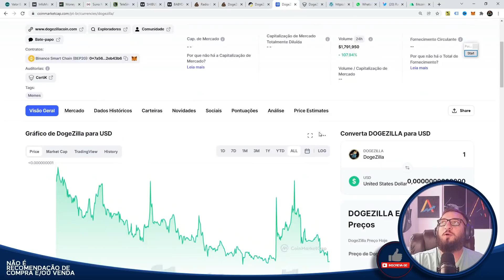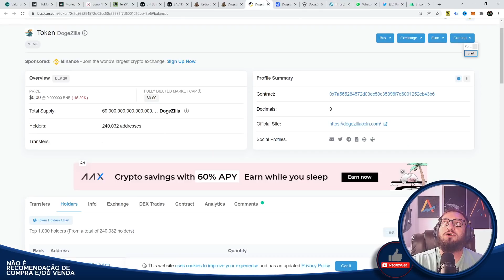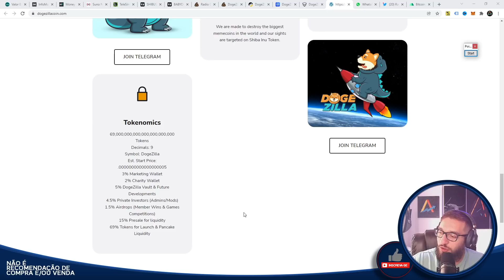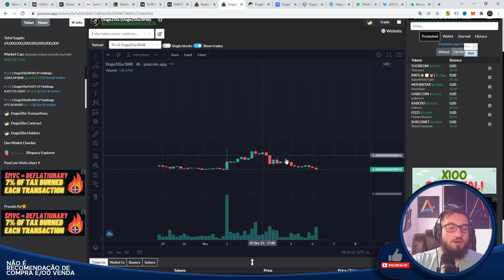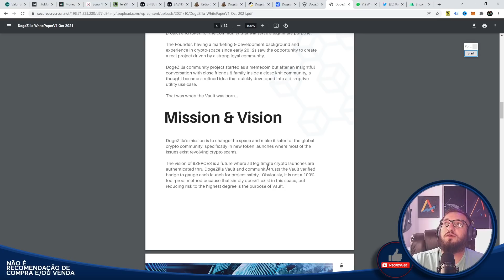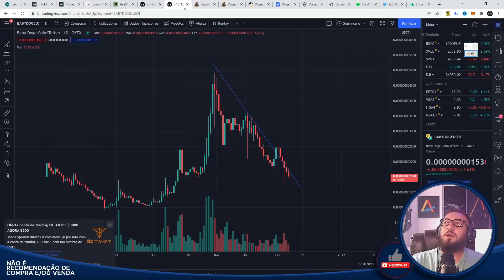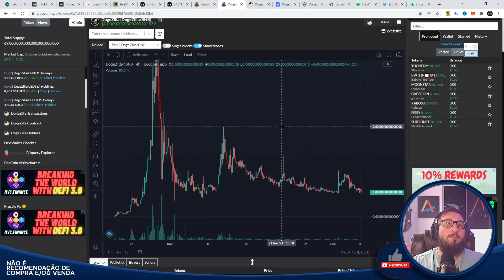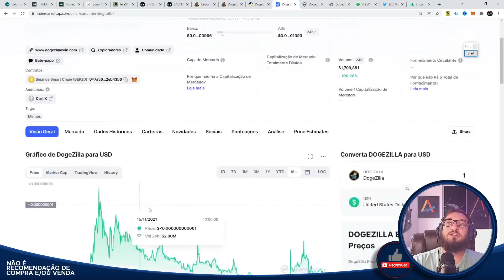Vou comprar DOGEZILLA? - O novo memecoin de 10000x?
Caixa Postal: 76586
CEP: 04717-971